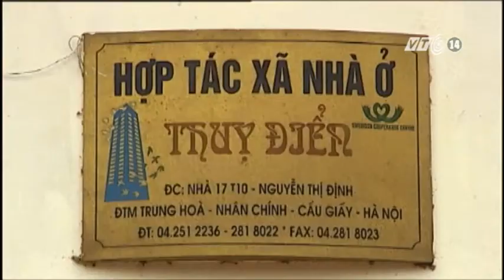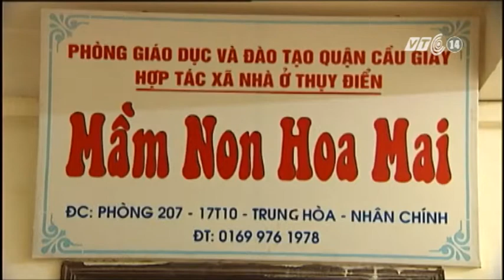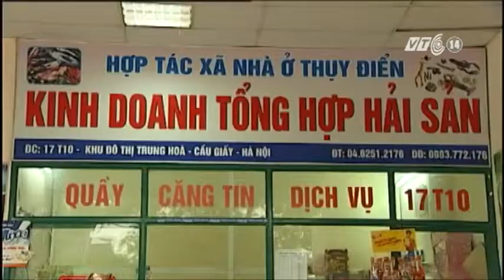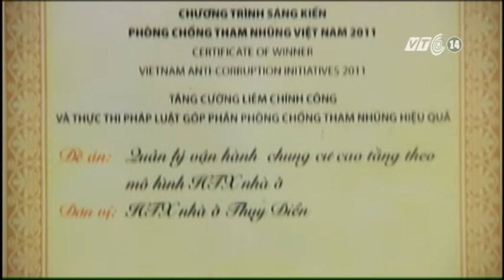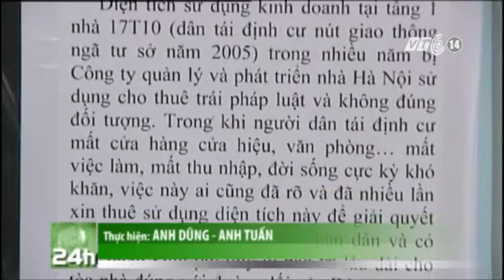VTC14_PS - Mô hình quản lý nhà cao tầng hiệu quả _ngày 07122012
Thời gian qua, hàng loạt những vụ việc lộn xộn, tranh cãi ồn ào xảy ra ở những chung cư cao cấp do nhiều bất cập trong quản lý, không hài hòa lợi ích giữa các bên. Trong bối cảnh đó, tại Hà Nội vẫn có 1 khu chung cư đặc biệt cần được nhân rộng: ở đó người dân tự đứng ra quản lý nhà của mình, hàng tháng chỉ phải đóng một khoản phí dịch vụ rất thấp, cư dân không chỉ được tạo việc làm mà còn được nhận tiền thưởng vào những dịp Lễ tết.